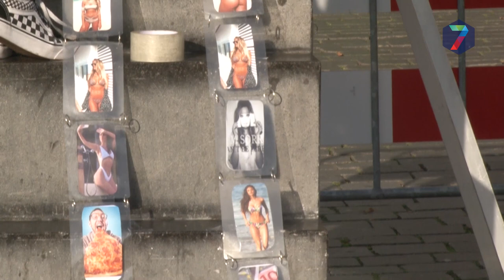Marikenbeeld getransformeerd voor protest tegen het ‘perfecte’ plaatje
Het Marikenbeeld op de Grote Markt in Nijmegen heeft in het kader van 024Geschiedenis een nieuwe outfit gekregen: een lange rok met telefoonschermpjes, waarop jonge vrouwen met perfecte lichaamsvormen te zien zijn.